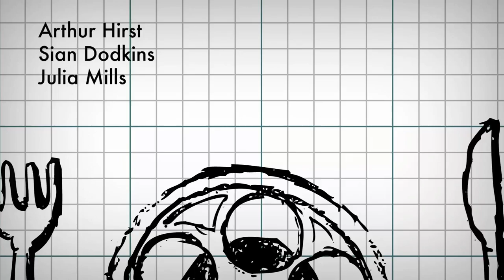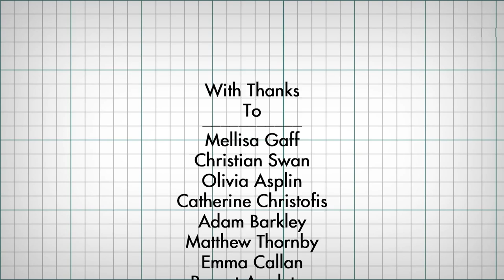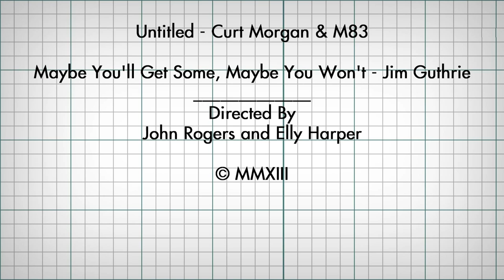Documentary of Creative Media 2013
Teacher interviews & Student feedback